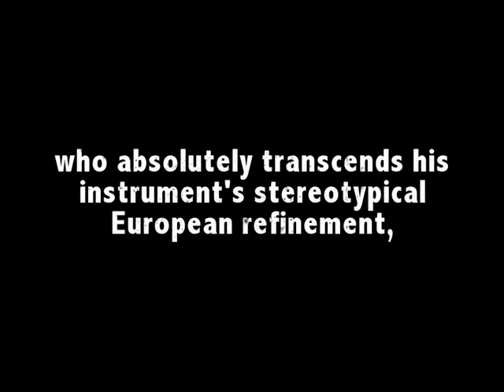Reel Life cities of blue distance